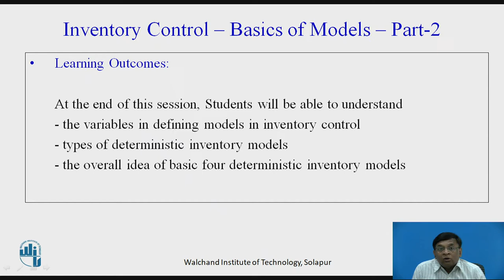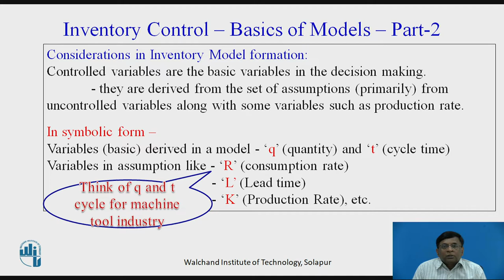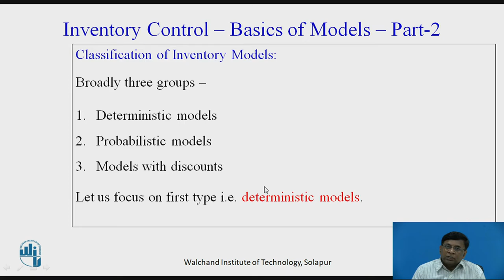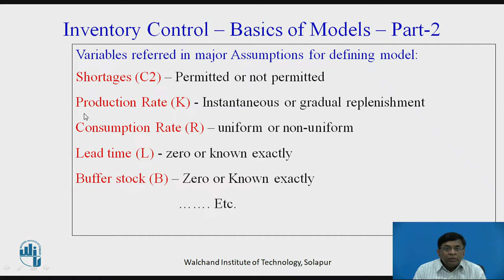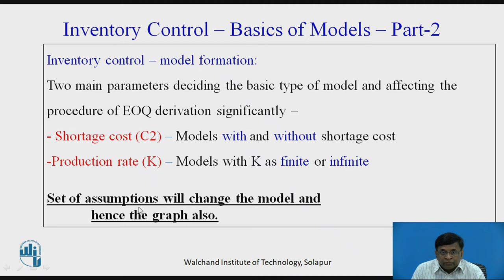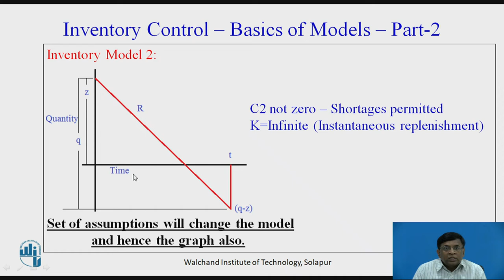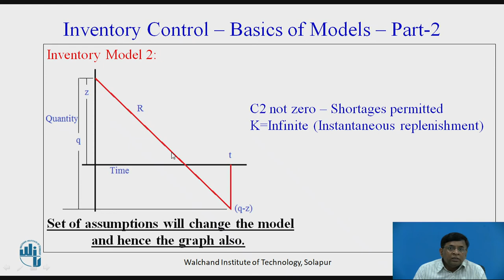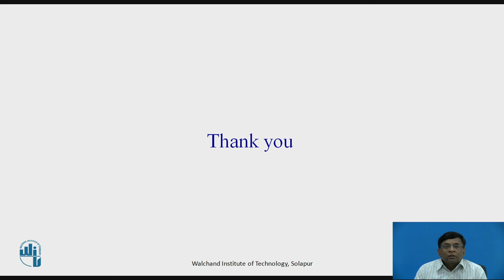2. Inventory Control - Basics of Model -II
Dr.K.G.Valase
Associate Professor